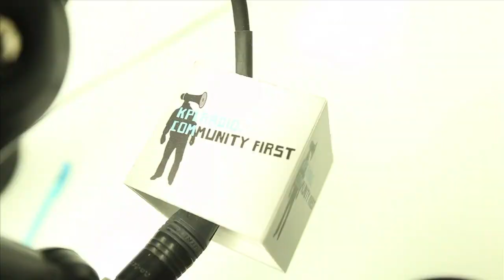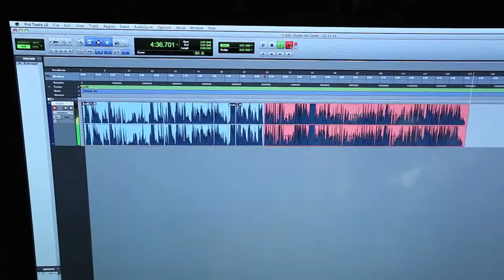Behind The Print: KPCRadio.com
BTP sits down with the program and assistant program director of Pierce College's KPCRadio.com and shows a behind the scenes look of the Media Art's Department radio station